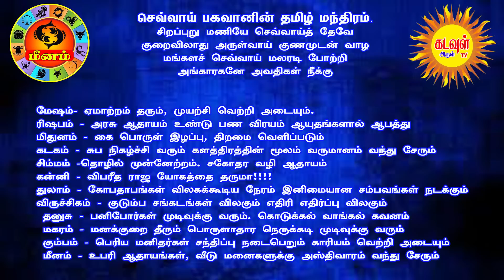செவ்வாய் வக்ர கதிபலன் 2022-2023 Meenam 30.10.2022 to 12.01.2023 120 நாட்கள் 100%நிச்சயம்நடக்கும்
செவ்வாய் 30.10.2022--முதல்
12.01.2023 வரை செவ்வாய் வக்ரகிதியில்-90 நாட்கள்

30.10.22 முதல் 13.11.22 வரை
15 நாட்கள் -மிதுன வக்ரகதி.

120- நாட்கள் ரிஷபத்தில் -75-நாட்கள் வக்ர கதி
45- நாட்கள் நேர் கதி.
செவ்வாய் தரும் பலன்கள்.
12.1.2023 முதல் 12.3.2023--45 நாட்கள் நேர்கதியில்  ரிஷபம் ராசி
 70% சுபப்பலன்கள்
30% அசுப்பலன்கள்
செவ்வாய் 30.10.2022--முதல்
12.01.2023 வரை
15 நாட்கள் -மிதுன வக்ரகதி.

120- நாட்கள் ரிஷபத்தில் -75-நாட்கள் வக்ர கதி
45- நாட்கள் நேர் கதி.
செவ்வாய் தரும் பலன்கள்.

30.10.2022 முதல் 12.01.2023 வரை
15 நாட்கள் மிதுனத்தில் செவ்வாய் வக்ரகதி.
120 நாட்கள் ரிஷபத்தில் 75-நாட்கள் வக்ர கதி
45- நாட்கள் நேர் கதி.
செவ்வாய் தரும் பலன்கள்.